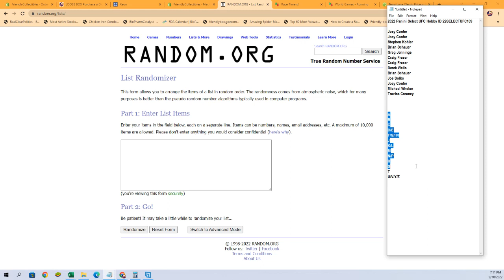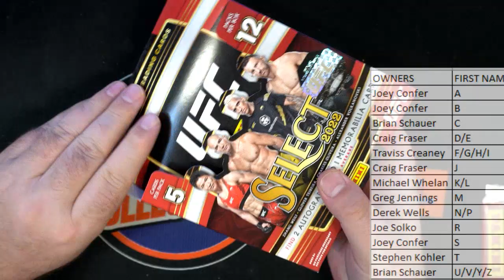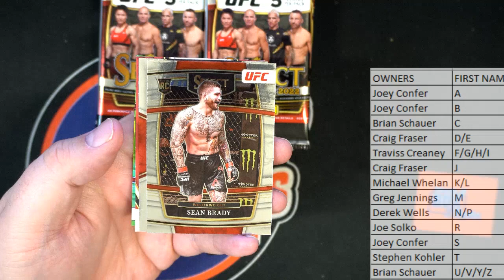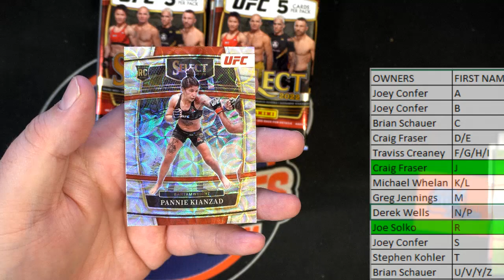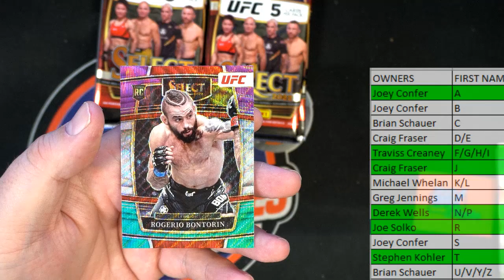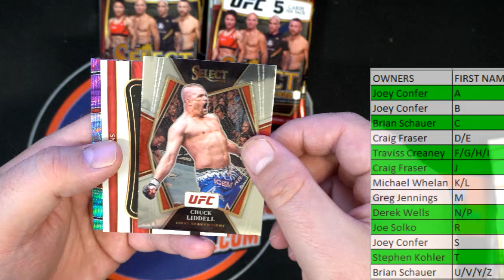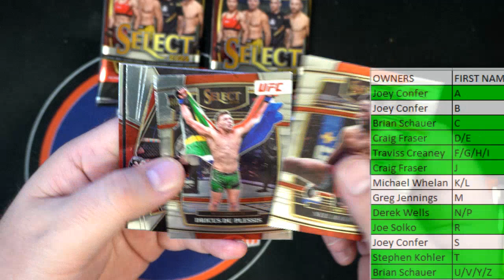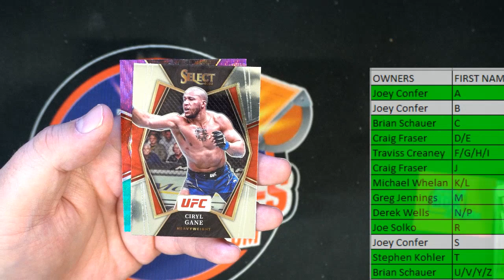2022 Panini Select UFC Hobby ID 22SELECTUFC109